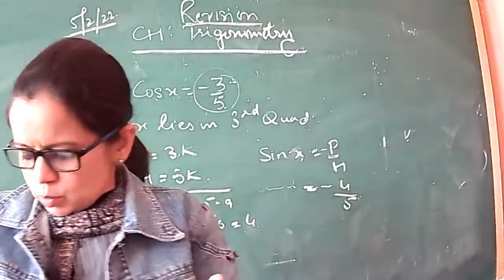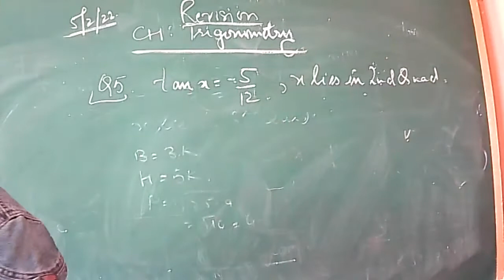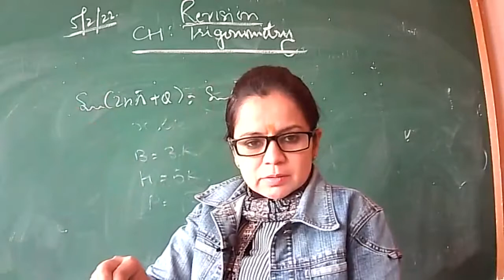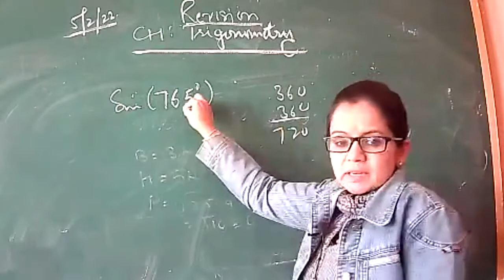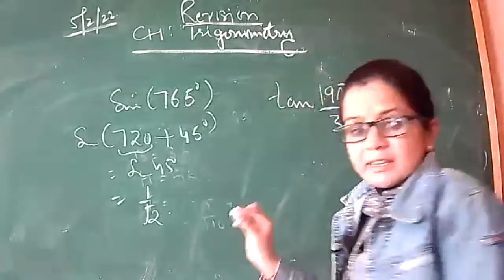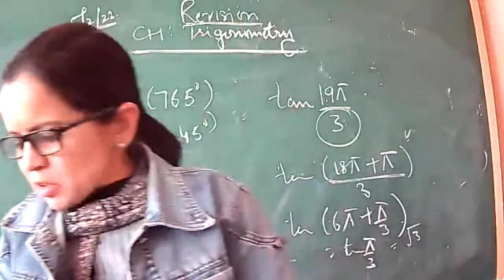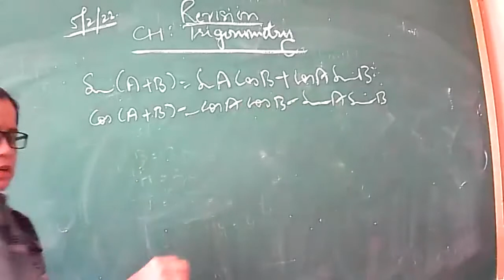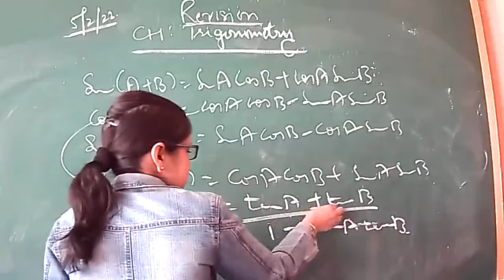05 02 22 XI A MATHS